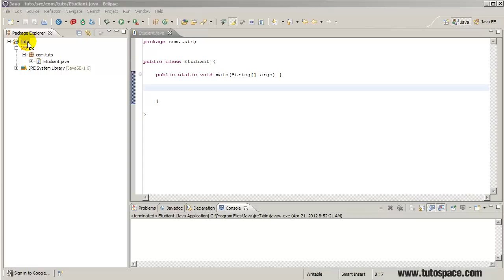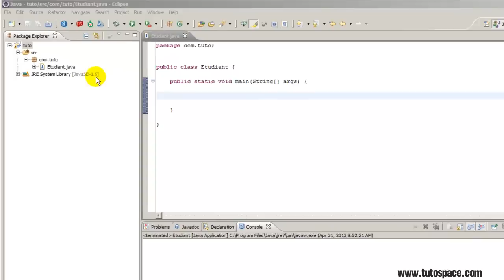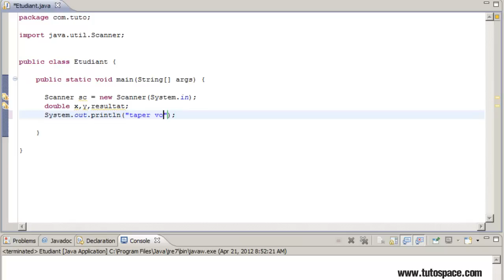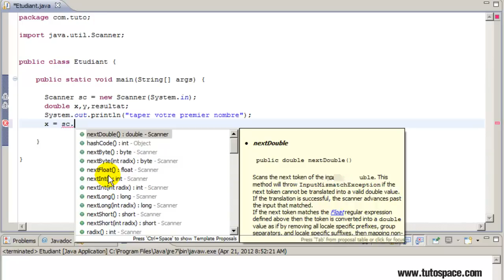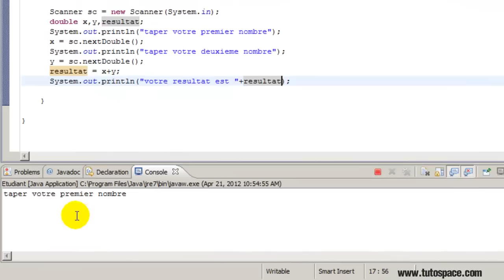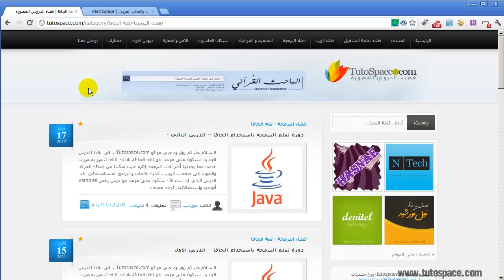دورة تعلم البرمجة باستخدام الجافا | الدرس الرابع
السلام عليكم زوار ومحبي الموقع، في هذا الدرس الجديد سنكون على موعد مع لغة الجافا، هاته اللغة تتميز بمميزات خاصة مما يجعلها أكثر لغات البرمجة إثارة حيث تمكننا من إضافة الحركة والصوت إلى صفحات الويب ، كتابة الألعاب والبرامج المساعدة.في هذا الدرس الثالث إن شاء الله سنكون على موعد مع درس يخص la Création d'une mini Calculatrice.